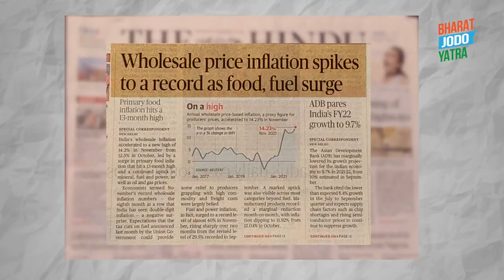Women of Karnataka in solidarity with BharatJodoYatra